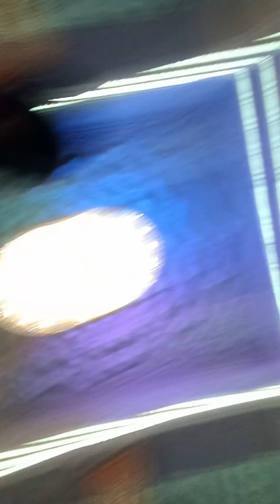radhe shyam radhe shyam song radheKrishna❤️🙏🌹🛕mathura premmandir🛕🛕@shivareddy5667sk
radhe shyam Prem mandir 🛕🛕 @shivareddy5667sk